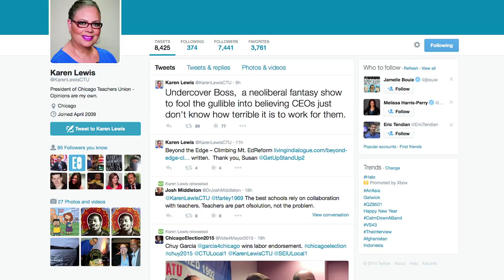Off Message: 2015 Preview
Natasha Korecki is joined by Laura Washington, Dan Mihalopoulos and Mark Brown to talk about what to expect from the political world in 2015, including the impeding city elections and a new governor in Springfield.